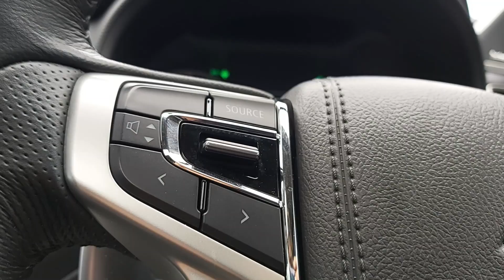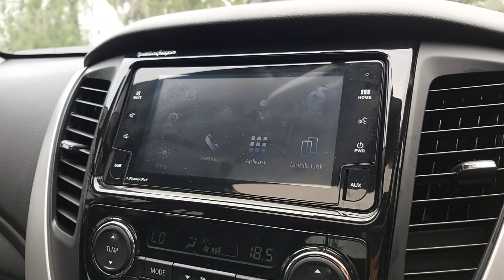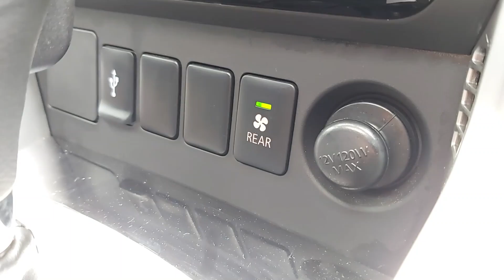Review Mobil Limited Edition Mitsubishi Pajero Sport Dakar Rockford Fosgate 2019 With Angel Autofame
KM 3RB!!! Pajero Sport Dakar AT Rockford Fosgate Limited Editon 2019 99,9% LikeNew

HARGA BARU OTR UTK TIPE INI LEBIH MAHAL 25JT DIBANDING TIPE DAKAR 4x2 BIASA!!!

NIK 2019, Pajak Panjang Sampai Bulan 10 2020, KM Baru Berjalan 3RB Saja! Tipe dan Spec Tertinggi, 4x2 Dakar AT Rockford Fosgate Limited Ediiton Only 1000Unit In Indonesia!!! Audio Kualitas Premium, Suara Speaker Jauh Lebih Baik Dibanding Tipe Dakar Biasa, Aksesoris Lebih Komplit Seperti Antara Lain Rockford Fosgate Audio Premium System, Spare Tire Cover, Front uunder Garnish, Rear Under Garnish, Muffler Cutter, Engine Hood Emblem, 18 Inch Black Glossy Alloy Wheel, Emblem Spesial Rockford Fosgate Limited Edition, Kondisi Mobil 99,9% Persis Baru, Masih Wangi Baru, Interior Sangat Rapih, Original Black Leather Seat, Electric Seat, Sunroof, Paddle Shift, Siap Pakai

hubungi Ke Angel Autofame : 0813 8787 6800

Head Office :
AUTOFame Cibubur